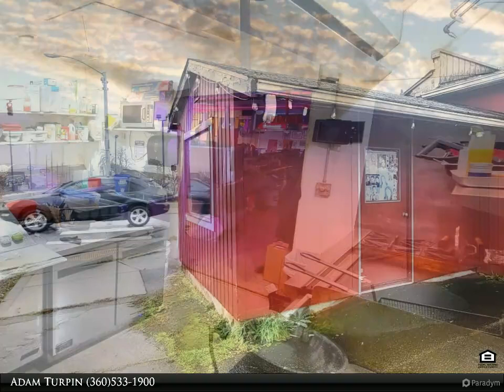Amazing Opportunity!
320 Myrtle St.

This commercial property sits on one of the most highly trafficked areas in Grays Harbor County, and right next to the boundary line of the cities of Hoquiam and Aberdeen! Currently utilized as a bar and grill, this business is well known in the community and has a large base of regular clientele! The lot has over a dozen parking spots at the front and side of the building, the owner has done a ton of work to update and maintain the property, and it also comes with a lease income! All equipment, furnishings, materials and accompanying decor will convey with the property!

Adam Turpin
Premier Realty Grays Harbor